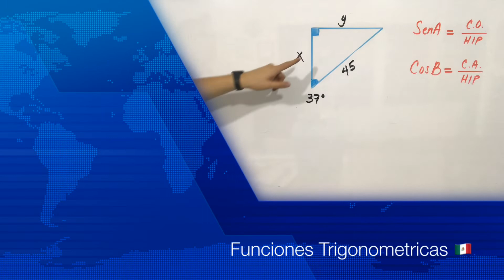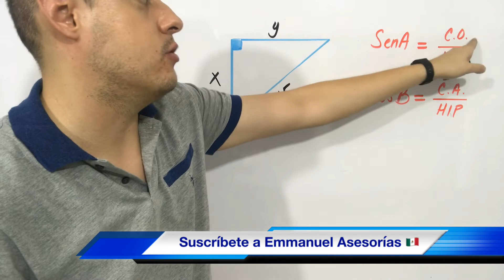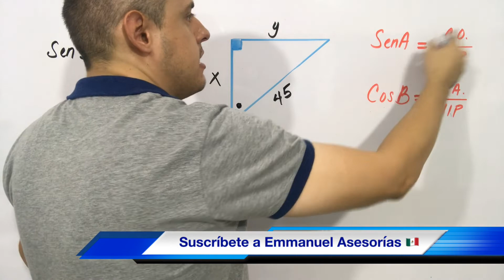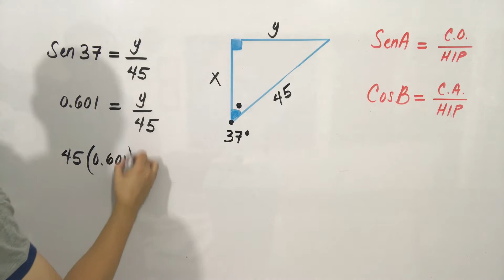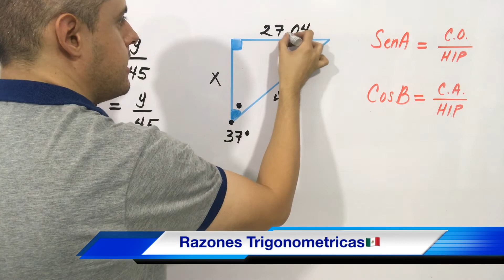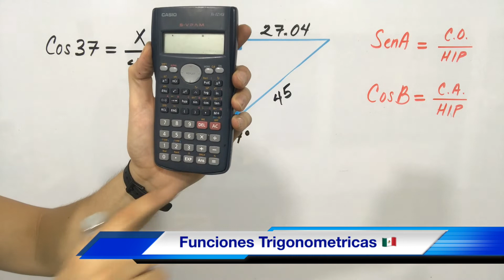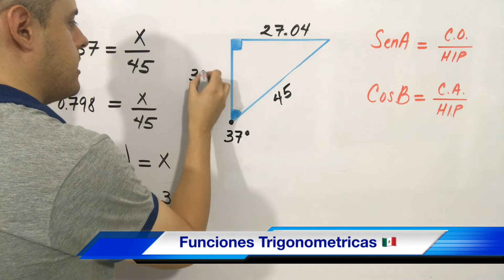FUNCIONES TRIGONOMÉTRICAS en Triángulos Rectángulos (seno y coseno)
Hola! Te agradezco tu comentario, siempre los leo, saludos desde México y mantente suscrito a este canal de Emmanuel Asesorías, seguiré subiendo más vídeos de Química y ahora también de Matemáticas y Física! Ya somos 200,000 suscriptores, gracias!...